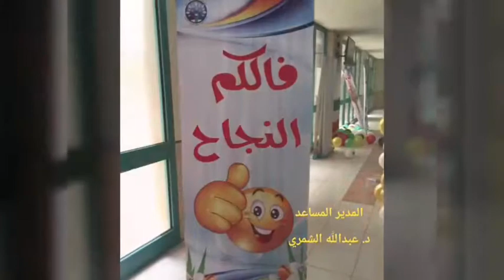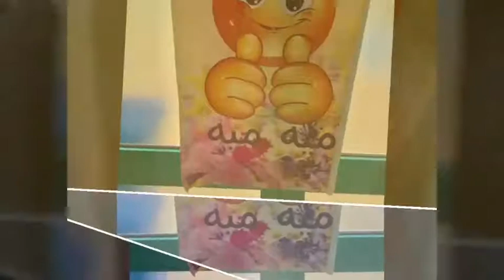عمل فيدوهات للمدارس والحفلات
الامتحان المريح لطلاب مدرسة الغزالي الابتدائيه